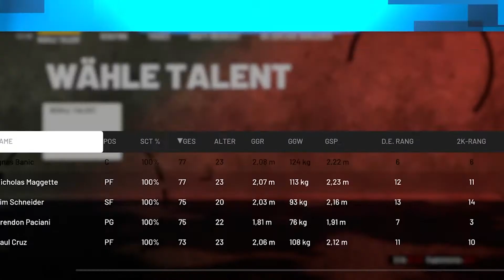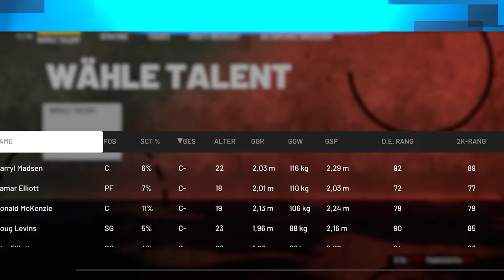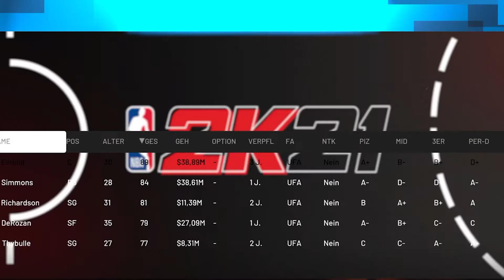Kyrie Irving Trade!/ Lets Play NBA 2K21 MyLeague (Deutsch/German) #75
Euer Verloce :)